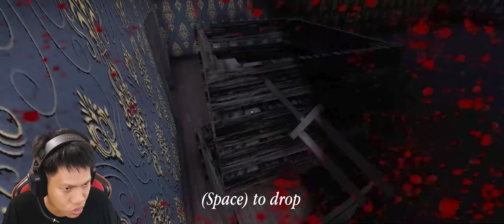BUKTI NYATA SLENDRINA SELINGKUH!! GRANNY & GRANPA PUN DI TEMBAK!!! Granny 4 The Rebelion Part 2 END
Granny 4 ini bukan official tapi ini fansmade ya, jadi disini kita harus kabur dari rumah wak granny yang di mana ada 4 orang yg menjaga, yaitu slendrina, granny, granpa dan vampir muka gepeng
Yukk kita saksikan